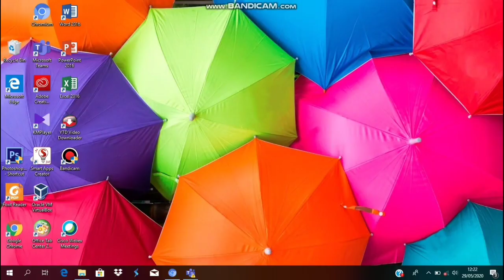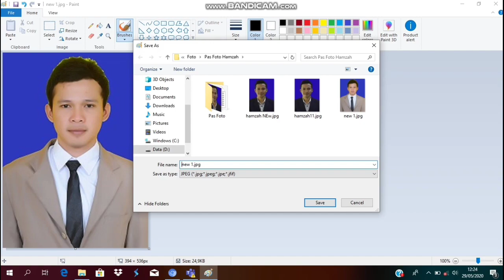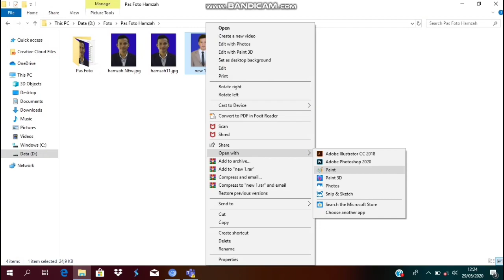Mengecilkan atau Memperbesar Ukuran File Foto dengan Aplikasi Paint